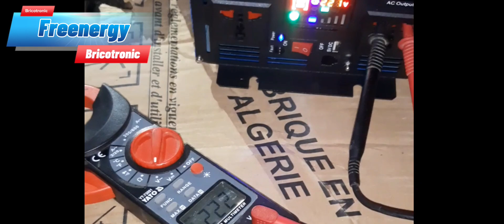Raggie Power inverter problem Solved حل مشكلة المحول الشمسي ذو الموجة النقية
RAGGIE Power inverter 1000w 12v Dc to 220v Ac  pur sinus wave problem from the Factory 🏭